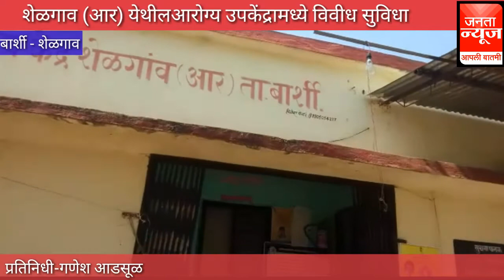बार्शी - शेळगाव आर प्राथमिक आरोग्य उपकेंद्रामध्ये विविध सुविधा.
शेळगाव आर प्राथमिक आरोग्य उपकेंद्रामध्ये विविध सुविधा.
बार्शी तालुक्यातील शेळगाव आर येथील प्राथमिक आरोग्य केंद्र वैराग अंतर्गत शेळगाव आर उपकेंद्र मधुन विविध वैदयकीय सेवा पुरवल्या जातात यामध्ये सहा राष्ट्रीयकृत कार्यक्रम समुपदेशन , बिसीजी कावीळ  पेन्टा गोवर डीटी टीटी इंजेक्क्षन.
या सोबत जननी सुरक्षा योजना व पंतप्रधान वंध्यत्व मातृत्व योजना मार्फत पहिल्यांदा डिलिव्हरी होणाऱ्या महिलांना ५००० रुपयाची आर्थिक मदत तसेच ए एन सी मातांना बार्शी येथे दर महिन्याला मोफत सर्व तपासन्या केल्या जातात. या सोबत गावातील पाणी तपासणी आशा वर्कर्स मार्फत ६००० लोकसंख्या प्रमाणे प्रत्येकी १००० याप्रमाणे आशा वर्कर्स ची विभागणी करुन माहिती दिली जाते .
या सर्वांना श्रीमती एस एस बंड , आवारे एस आर , आशा वर्कर्स साठे एम एम ,साठे एस जी , स्वामी एस व्हि , थोरात एस डी यांचे संपुर्ण सहकार्य मिळत आहे अशी माहीती आरोग्य अधिकारी शिवाजी आवारे यांनी दिली .